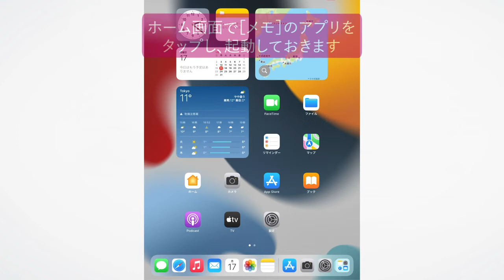Apple Pencilで手書き入力をするには（iPadOS 15.2）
iPadでは別売のApple Pencilを使い、手書きで文字や絵を入力することができます。Apple Pencilに対応した［メモ］のアプリを使って、手書き入力をしてみましょう。